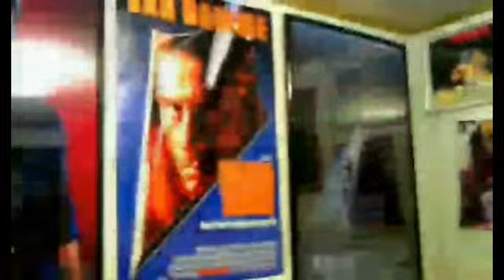Desperate Hours (1990) Movie Review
This is a Paid Requested video for Wes.